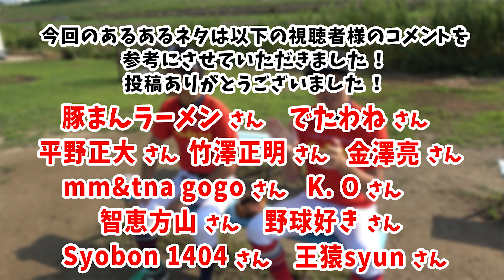【再現】野球人のリアルな日常！いろんなあるあるやってみた♪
(楽天市場)

今回は大人気野球あるある！
視聴者の皆様からいただいた野球あるあるのコメントを再現してますので
是非コメント・リクエストお待ちしております！

◎好評の野球あるある動画
▼【再現】ぼなーるちゃんねると野球あるあるやってみたら面白すぎたww【野球】【コラボ】

◆過去のあるあるネタはこちら！

着用しているソックス
・ローリングス　ラインロングソックス
(楽天市場)

(楽天市場)

また、あるあるコメントはいつでも募集中！
やって欲しいあるある等ありましたら、コメント欄にお願いします！
ベーチャン！で再現させていただきます！

【ご注意】
「ベーチャン！」は野球経験者が安全面に配慮して撮影しています。
トスする人の位置や防具などは、打者の技術レベルに合わせて変える必要があります。
使用の際には十分に安全性を考慮して練習してください。

毎週プレゼントも実施中！
今日のお題は野球あるある「よく言われること」編です！

もちろん感想コメント、野球あるあるも応募対象となりますので、
野球経験のない方の応募も大歓迎です！

今週のプレゼントは【壁ネット】です！
みなさん奮って投稿お願い致します！

応募の詳細は
2.コメントに今日のお題、もしくは感想、やってほしい企画など書いて下さい！
※熱いコメントたくさんお待ちしています！

こちらの1,2をしてくれた方は完了です！
たったこれだけでプレゼントに応募完了です！！！

ぜひぜひたくさんのコメントお待ちしております！

応募締切：10月6日(日)　当選発表：10月7日(月)

「ベーチャン！」では、
つかさ、かいとほか野球人たちが、

前回の動画はこちら！
★【野球】ミズノグローブと同じ革！？持ってるだけで高級感満載の野球アイテムがかっこよすぎ…。。

◆こちらの動画も要チェックです！
★【変化球のコツ】プロから学んだ簡単に曲がるカーブのコツと握り方について！【野球】

★野球とゴルフの融合！バッティングゴルフ対決が面白すぎたｗｗプレゼント企画も！【野球×ゴルフ】

★浦和学院出身のツカサがノックバットでロングティーをやってみると、とんでもない弾道に！?【プレゼント当選発表】

【グローブ】最新モデル各メーカー徹底検証！(ミズノ・アシックス・SSK・ゼット・ローリングス・ウィルソンetc..)

フィールドフォースをはじめ、ミズノ・SSK・アシックス・ゼット・デサント・ウィルソン・ディマリニ・カタリスト・ローリングス・イーストン・マジェスティックなど人気の野球ブランドを取り扱っています。